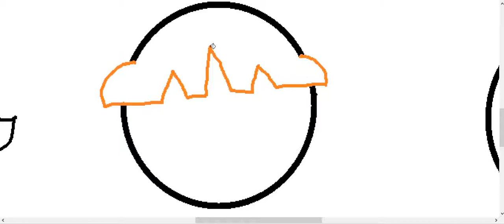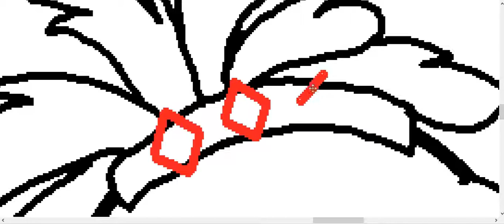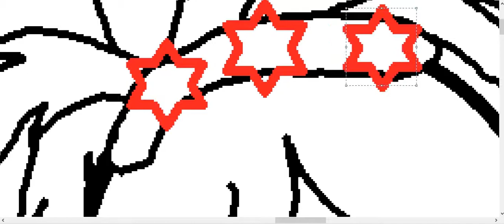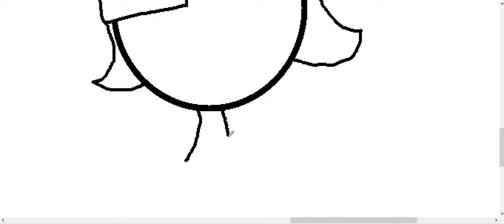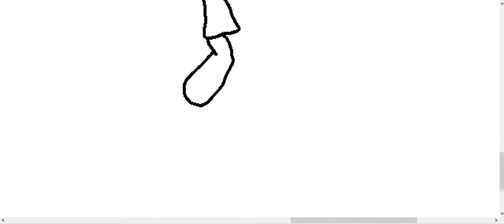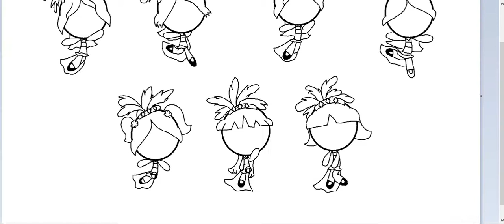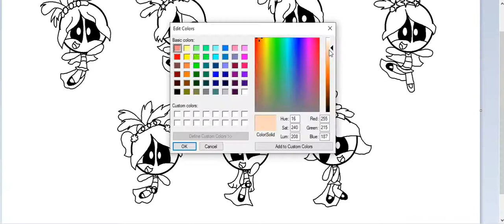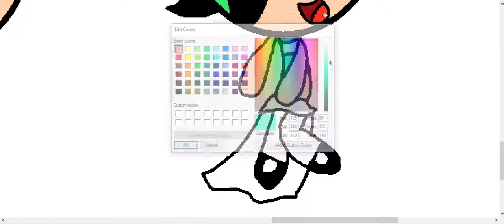The Powerpuff Girls in Brasil Carnaval Style Speedpaint PPG Speedpaint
I hope you enjoyed the Power Puff Girls speedpaint version. I know it's a bit long but I am happy to share it with you. :)

▶Music

Samba Do Brasil
Song Credit To The Singer